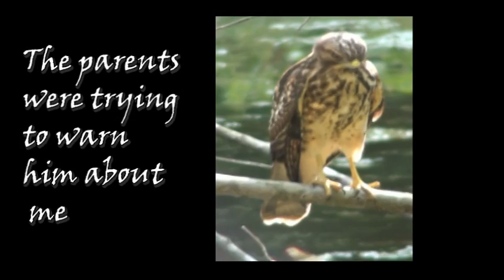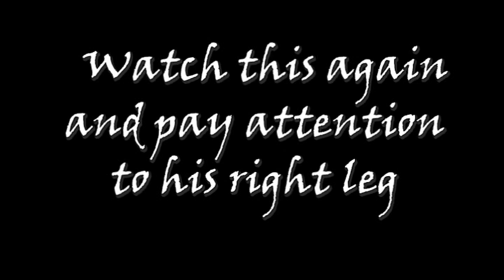Closer to the Young Cooper's Hawk.mpg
I love watching these hawks.  This time I was able to get very close to the young hawk to film.  Sorry about the movement.  I didn't have the tripod with me.